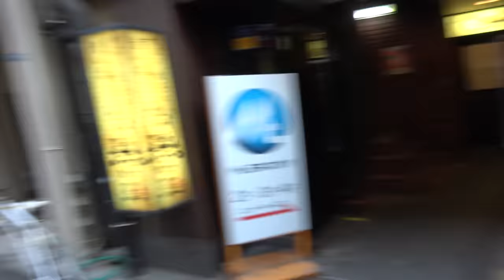【大発狂w】30万円自腹をかけたジャンケンであの男がぶっ壊れたwwwww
★再生リスト